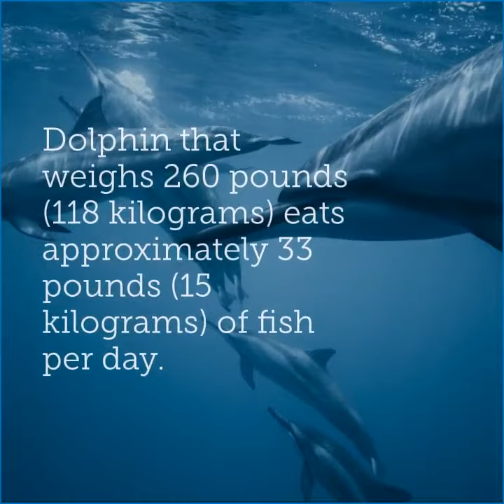Dolphin | Sea Life | KNOW YOURS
Have a great learnings!

KNOW YOURS